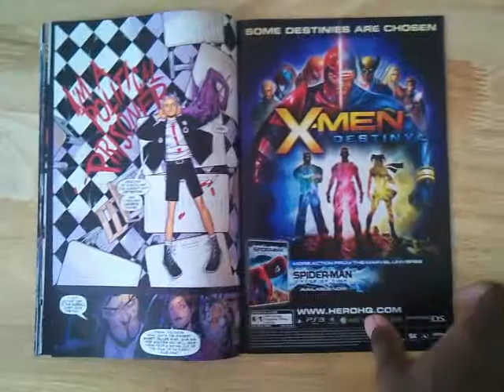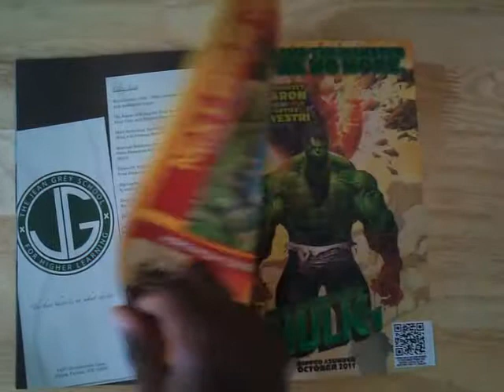Unboxing Wolverine and the X-Men #1 (Marvel Comics)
A quick sneak peek at the first issue of Wolverine and the X-Men. Written by Jason Aaron and drawn by Chris Bachalo. From Marvel Comics.